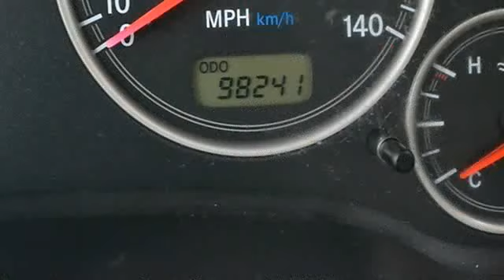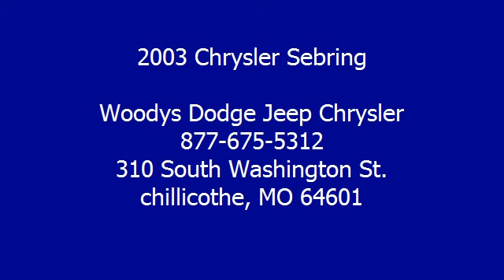2003 Chrysler Sebring - Woodys Dodge Jeep Chrysler - chillicothe, MO 64601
310 South Washington St.

For Sale: 2003 Chrysler Sebring
VIN: 4C3AG52HX3E119829
Engine: Gas V6 3.0L/183
Drivetrain: FWD
Transmission:
Mileage: 98,240
Color: Ice Silver Metallic (exterior)  (interior)

Features:
2003 Chrysler Sebring 2dr Car.